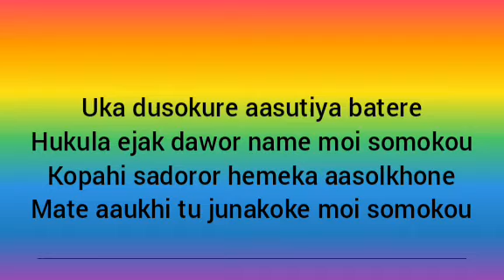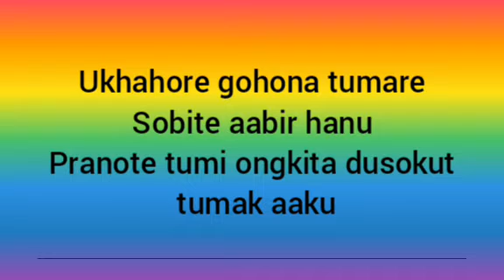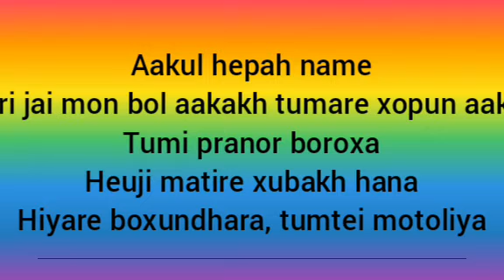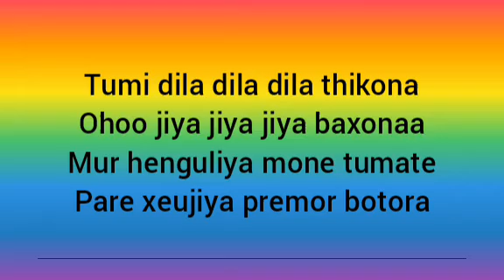ONGKITA - New Assamese song LYRICS - sung and composed by Shankuraj Konwar 2021 - by PORHA XUNA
ongkita Lyrics by PORHA XUNA GROUP
singer and composed by Shankuraj Konwar